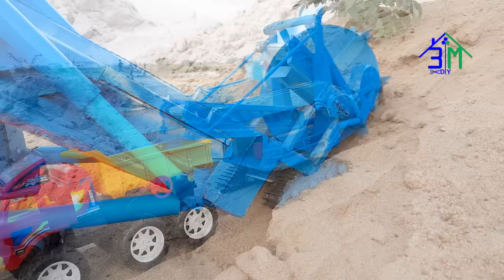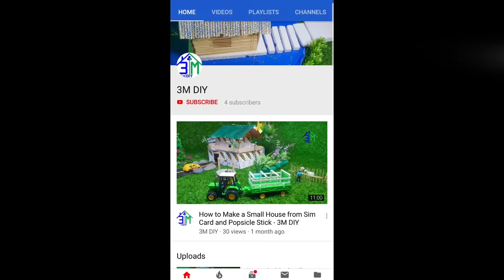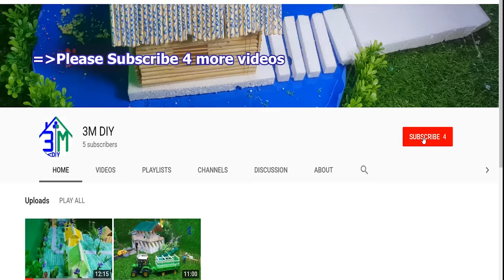BIGGEST Bucket Wheel Excavator Truck from Wooden & Zinc - DIY Machine Technology Harvesting Sand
This is a biggest excavator truck model for harvesting sand or land. In this video I want to show you how to make bucket wheel excavator from wooden and zinc. It's very attractive and very nice model designing. I used two DC motor 6V-12V for make a bucket wheel to scratch the ground and two DC Motor 6V-12V for moving back and forward.